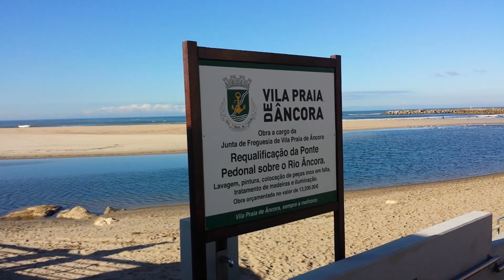Plastic ocean beaches of Portugal